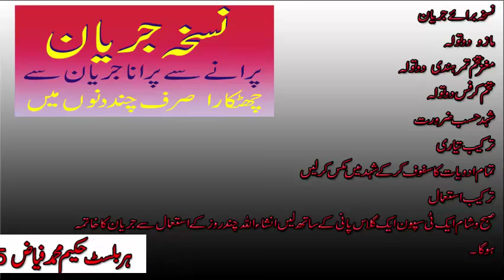how to stop jaryan qatray peshab kay qatray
jryan ka elaj jaryan ka nuskha is video main jaryan ka elaj btya jay ga
easy nuskha of jaryan
peshab kay qatroh ka elaj